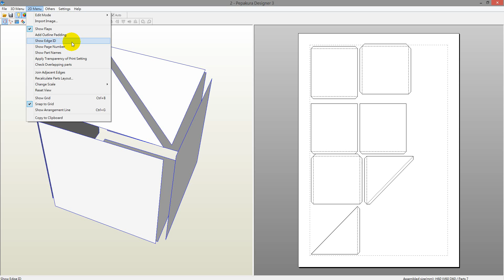紙藝大師-L1.3-增加黏貼邊編號 | DGM